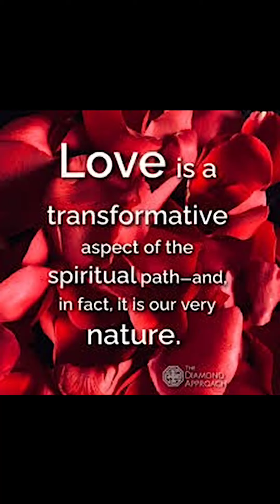A Love Spell For A Classical Love Story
The Crimson Princess & The Dark Prince

Bide by my words. This is far deeper than anything I have ever experienced. The eyes I see, his identity I do not. This path is mine, but it is also his. For the one behind the mask, this also resonates with
It's time. I can feel it nearing. I will not resist when it does. Let go of it all. Let it flow among the autumn leaves.
Attraction over chasing
Freedom over labels
Acceptance over judgment
Compassion & Empathy over hate & mistrust
I trust in my path. I trust in you.
A love spell I cast, the first of many, calling upon the elements and the goddess of love. Flowers, crystals, candles. Water, fire, wind, earth. May the law of attraction run through me. Reveal to me his identity and allow the love to blossom as a full rose.
In perfect love and perfect trust. As within, so without. So it was, so it is. So mote it be. Blessed Be!

No opinions, only intuition and ones own experience. The answers only lay within me, but the story must be told and blown through the autumn winds.

This is how a love spell is supposed to be cast.